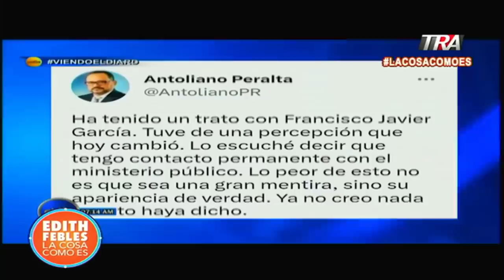Francisco Javier acusa. Consultor Jurídico emplaza muestre pruebas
Canal Oficial Periodista Edith Febles